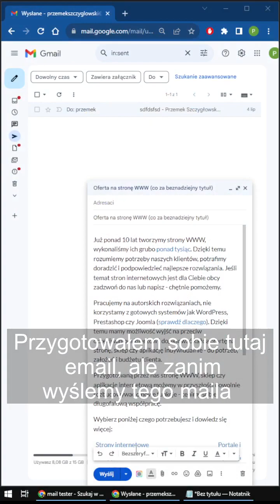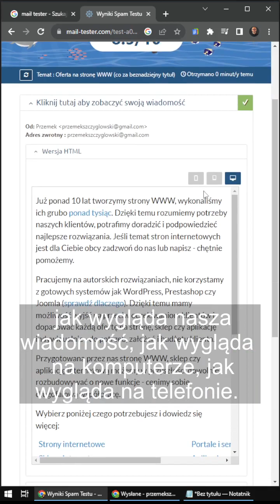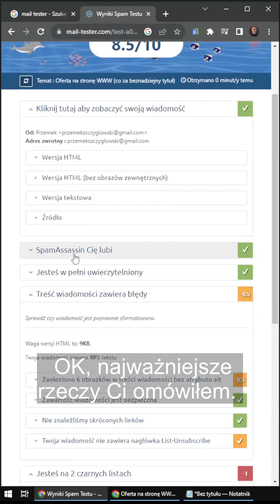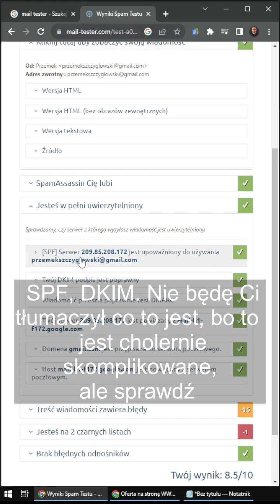Moje maile wpadają do spamu - TEST MAILA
▶ Spis treści
0:51 Jak używać mail-tester.com